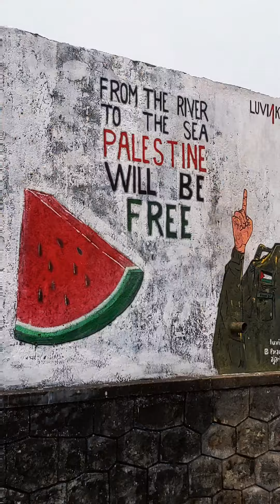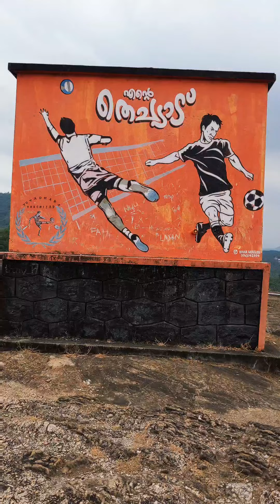ഒരു വീഡിയോ ഷൂട്ട്‌ ചെയ്യാൻ പോയതാ, ഇമ്മാതിരി ദുരന്തം ആവുംന്ന് കരുതീല 😭😭